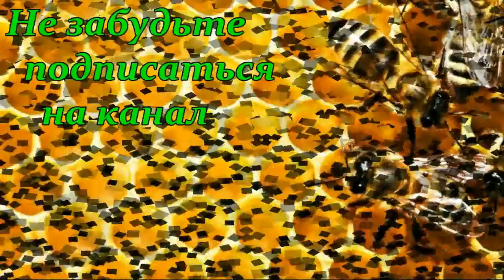Немножко о Бакфасте - Нелипа Вячеслав /Семинар в Днепре/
Семинар "Матководство, методы современной селекции пчел" в Днепре - Нелипа В.Г.